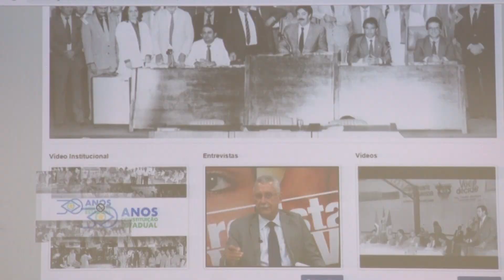Comissão Especial de revisão da Constituição de Mato Grosso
A Comissão se dedica em divulgar e melhorar a Constituição do Estado.